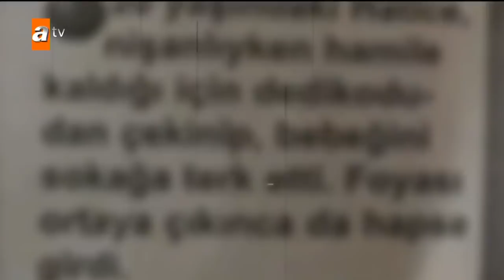Esra Erol'da bugün - Esra Erol'da 12 Aralık 2018